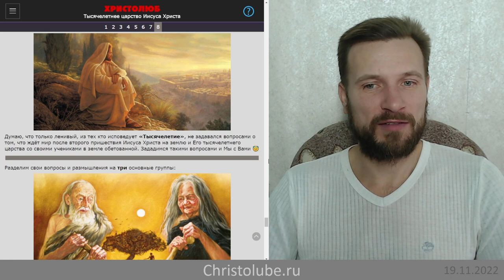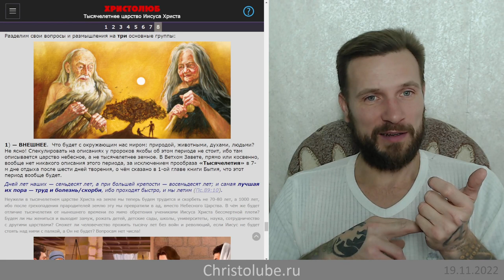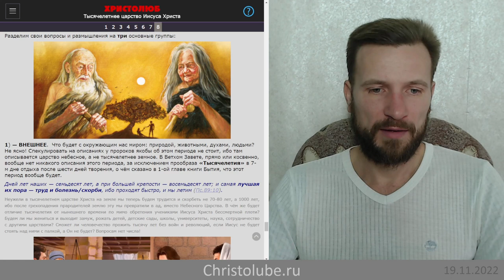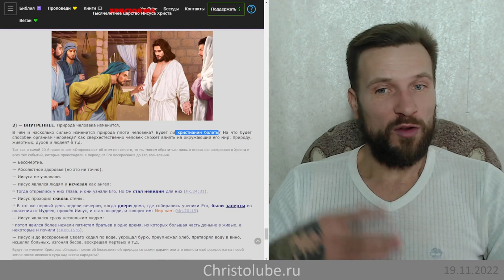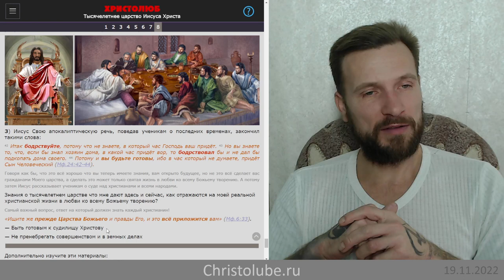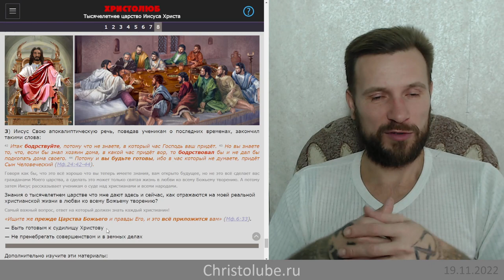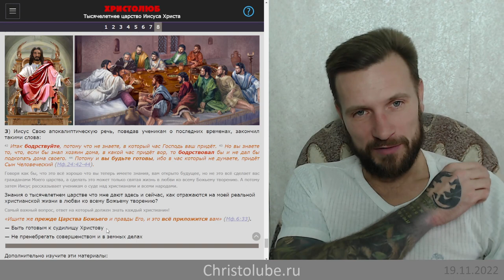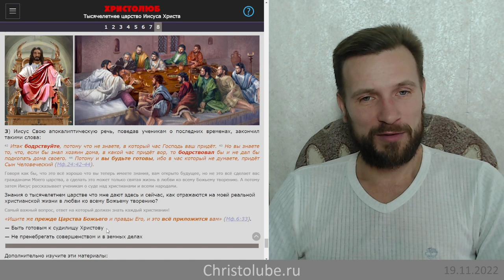МИР во время ТЫСЯЧЕЛЕТНЕГО ЦАРСТВА ХРИСТА на земле после великой скорби (19.11.22) ХРИСТОЛЮБ ✝️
Думаю, что только ленивый, из тех кто исповедует «Тысячелетие», не задавался вопросами о том, что ждёт мир после второго пришествия Иисуса Христа на землю и Его тысячелетнего царства со своими учениками в земле обетованной. Зададимся такими вопросами и Мы с Вами 😇

— SKYPE: christolube

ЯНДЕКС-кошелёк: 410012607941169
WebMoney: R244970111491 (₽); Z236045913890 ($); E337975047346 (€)